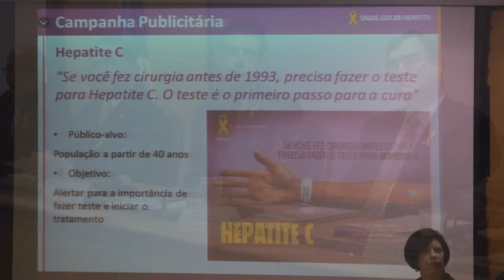Deputado Marcos Reátegui no Ministério da Saúde